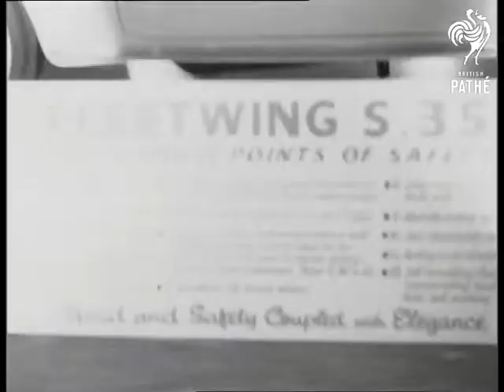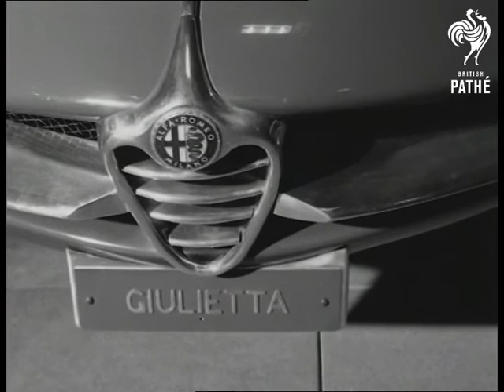Earls Court Motor Show (1959)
Earls Court, London

EARLS COURT MOTOR SHOW

GV. Citroen Bijou (new French Baby Car). GV. Chrysler Fury and New Yorker (American). GV. Goggomobil Fleetwing (German). CU. Dashboard of Goggomobil,. GV.  B.M.W (German). GV. of Porsche Sports Car. CU. Dashboard of Porsche. Various shots of people looking at Fiat Sports car (Italian). GV. N.S.U. baby car (German). MS. Man sitting in N.S.U. Facel Vega, French luxury saloon. MS. Woman seated in Facel Vega. GV. Alfa Romeo, Italian Sports car. CU. Radiator grill and Alfa Romeo badge.

Amendment October 2011: A visitor to the site has provided us with more information. The BMW referred to is a BMW 700.  The Porsche referred to is a Porsche 356 Speedster. The Fiat referred to is a Fiat 1500.  The NSU referred to is an NSU Prinz.  The Facel Vega referred to is a Facel Vega Excellence.  The Alfa Romeo at the end is an Alfa Romeo Giulietta SS.
 FILM ID:2750.08